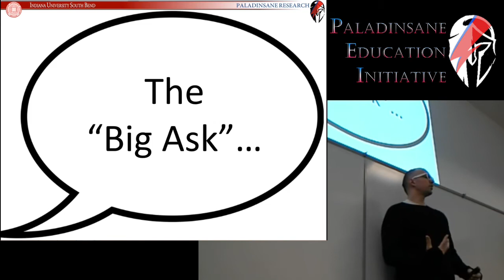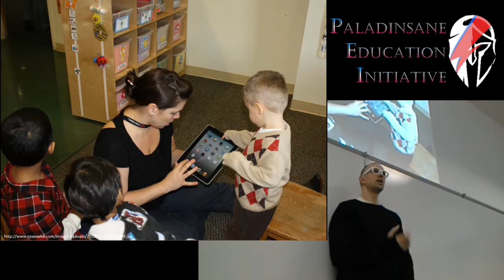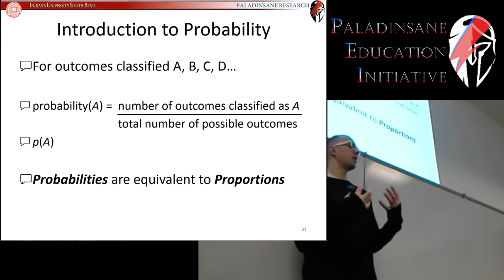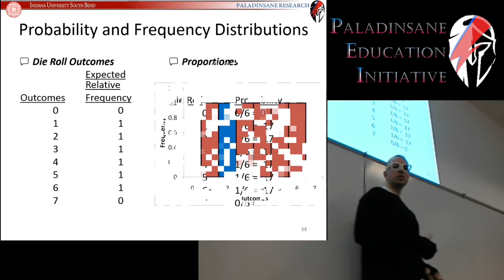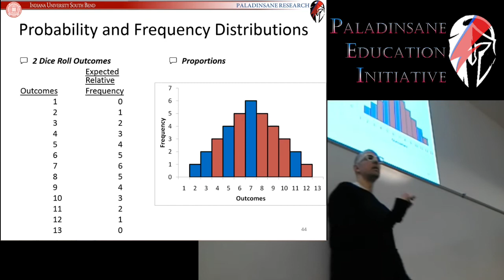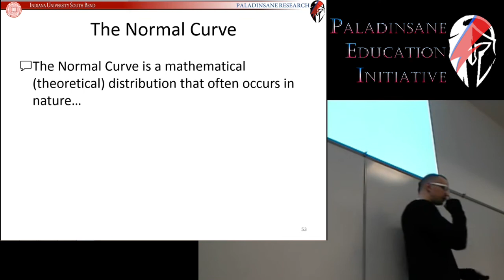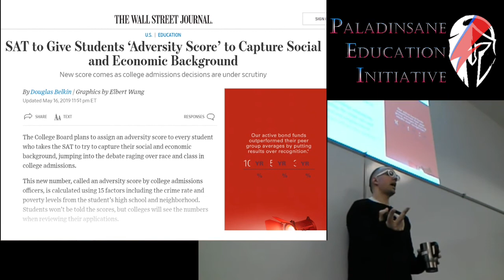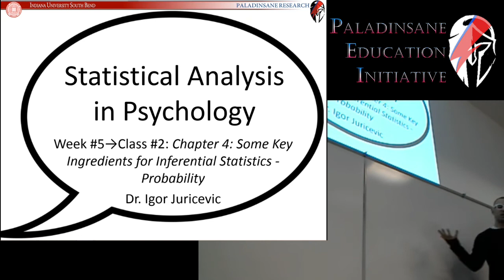IUSB Spring 2020 P354 - W05C2 - Chapter 4: Key Ingredients for Inferential Statistics - Probability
Week #5→Class #2
Introduction to Probability
Probability and Frequency Distributions
The Normal Curve